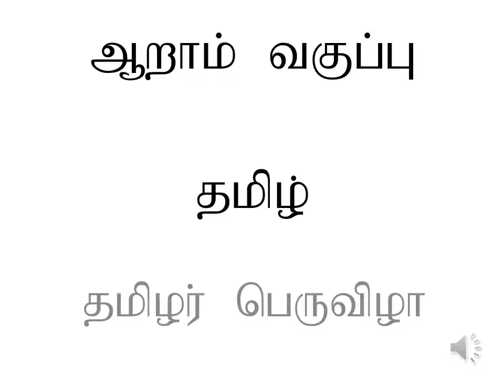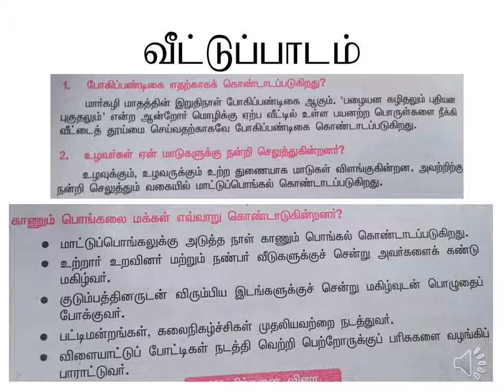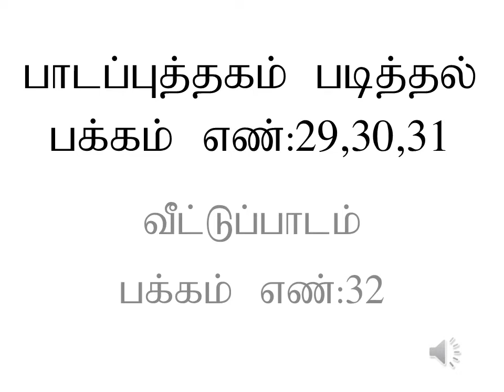ஆறாம் வகுப்பு இயல் -2 தமிழர் பெருவிழா (இரண்டாம் பருவம்)